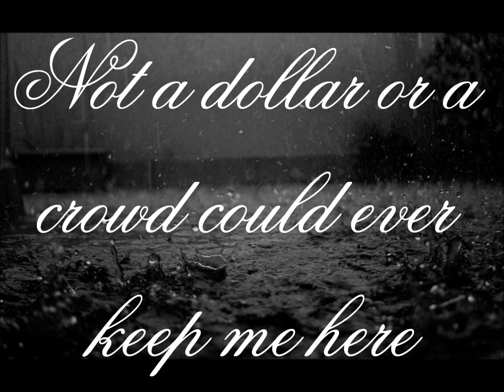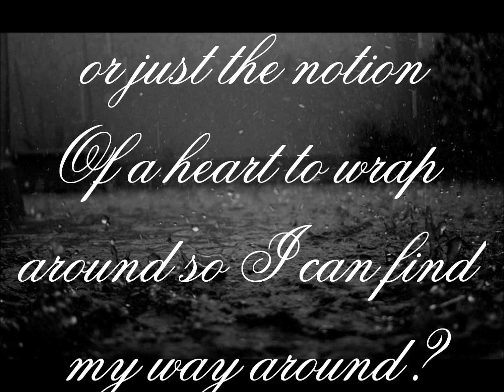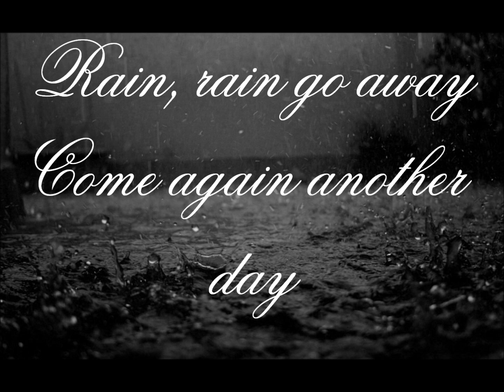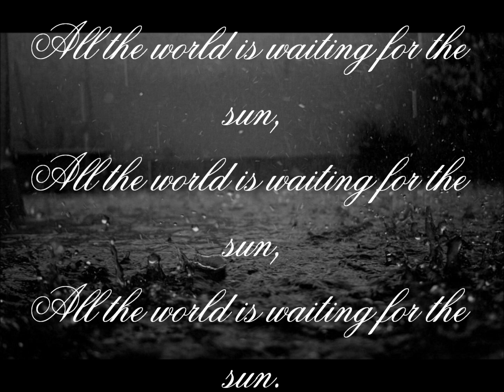Breaking Benjamin - Rain [HD]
Breaking Benjamin lyrics video in HD!